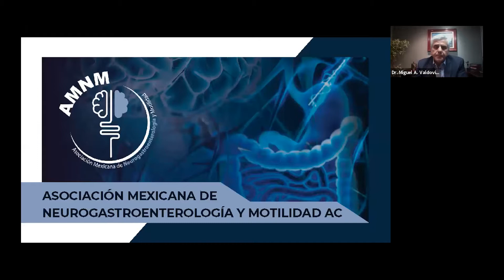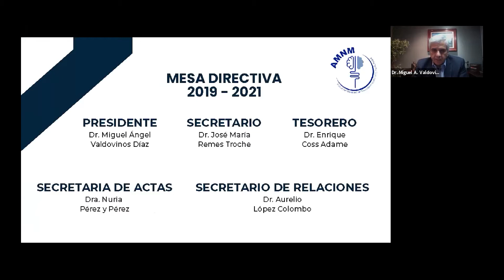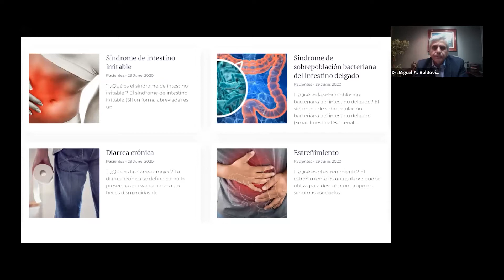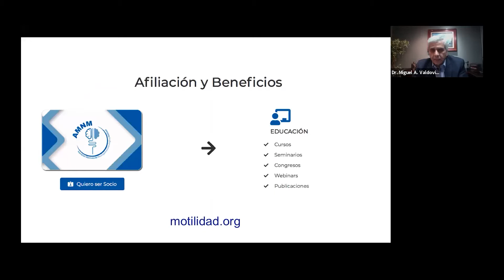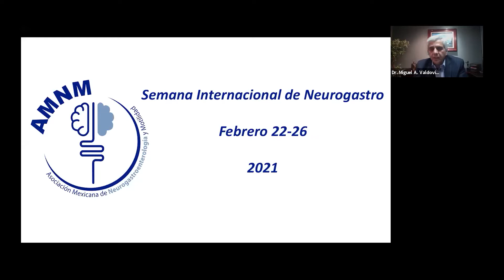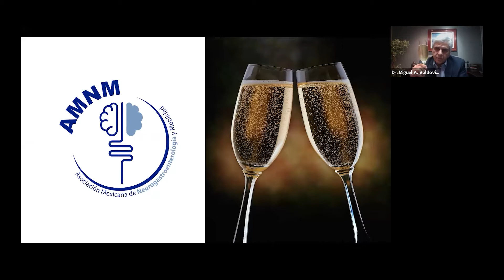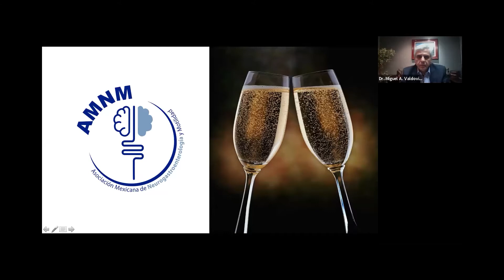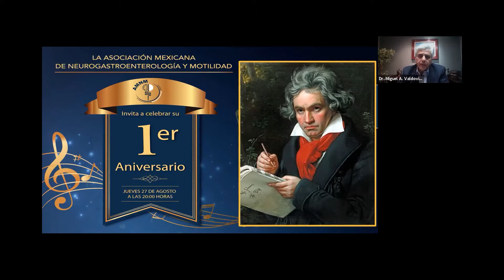Primer Aniversario de la AMNM